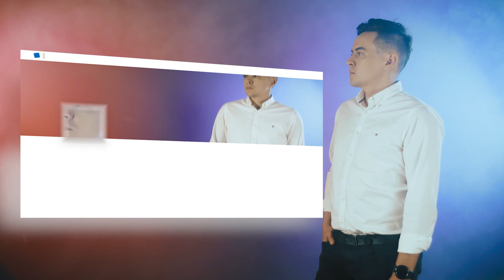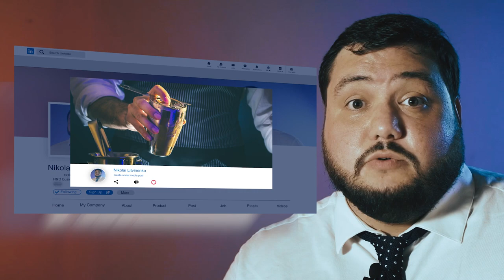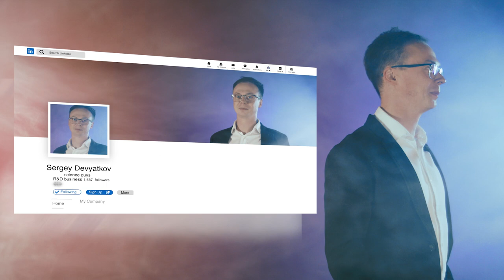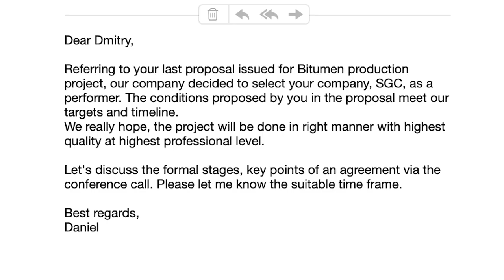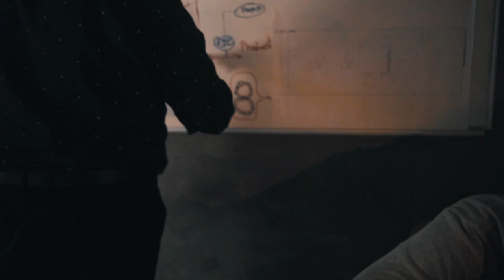Engineering startup. Bitumen production project. Vacuum distillation unit. Part 1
Would you like to know what it's like to assemble a small petrochemical plant? Or you're an expert in petrochemical processes and think that doing a small project is a piece of cake? We thought the same.
We assembled the unit and were ready to start feeding raw materials into the unit, heating it to the required temperature, and carrying out feed separation, but then this happened.

Science Guys is a popular science channel.
★Interesting videos about the chemical industry.
★Video blog of chemical engineers.